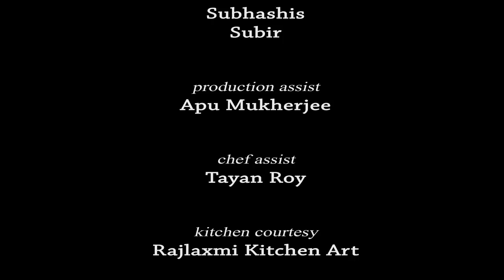311 Maacher Ghonto